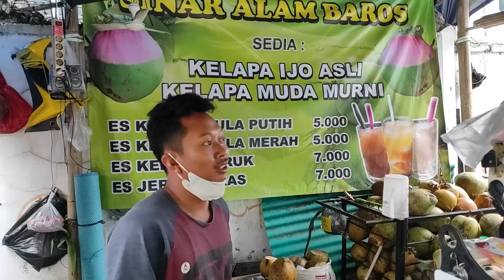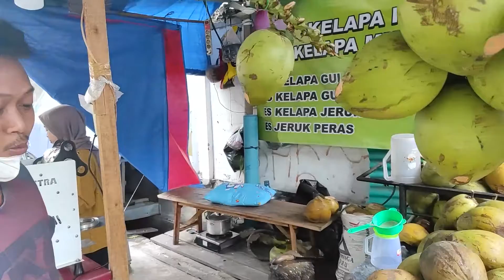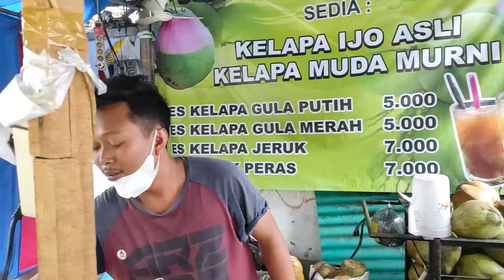CUMA JUAL KELAPA MUDA DI JAKARTA OMSET 3 JUTA SEHARI PUNYA BANYAK CABANG || BOSAN JADI PEGAWAI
Salam Sukses Semua..

Selamat bergabung dengan komunitas pengusaha pemula, yang akan memandu kita menjadi pengusaha muda yang sukses dengan banyak konsep dan ragam analisa usaha di sekitar kita.
bagi yang ingin belajar atau memulai usaha,  jangan lupa join di group wa komunitas pengusaha pemula dengan link di bawah.

Bersama kita akan mulai mewujudkan mimpi kita sebagai pengusaha mandiri..

Bersama kita bisa, salam sukses Pemburu Rupiah..